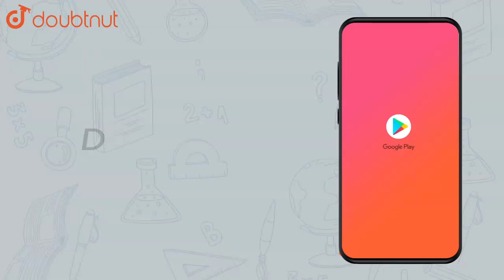Three resistors 1Î©, 2Î© and 3Î© are combined in series and the |Class 12 PHYSICS | Doubtnut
Three resistors 1Î©, 2Î© and 3Î© are combined in series and the combination is connected to a battery of emf 12 V and negligible internal resistance, obtain the potential drop across each resistor.

Online Class में Admission लेने के लिए यहाँ click करें :
👉Class 12 | CBSE Boards | English Medium :

👉 Have Any Query? Ask Us.